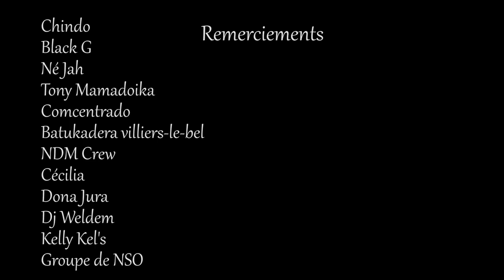Asssociation Nu Djunta Mo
Association: Nu Djunta Mo
Montage créer par : Claudio Lopes Moreira
Contact Facebook: Claudio Lopes Moreira
Studio Jean Legresy